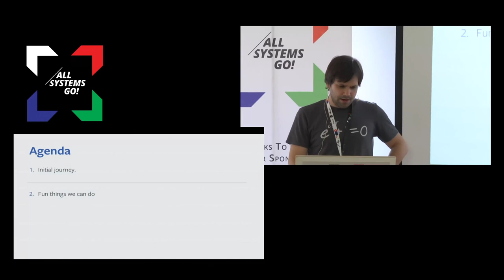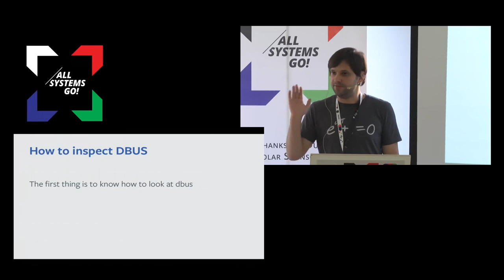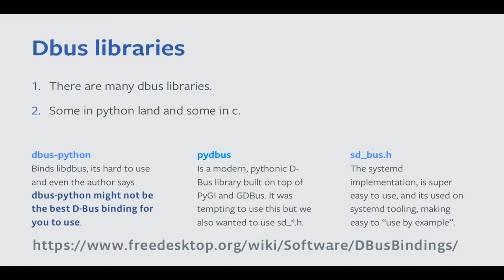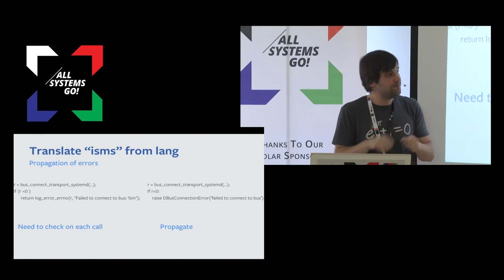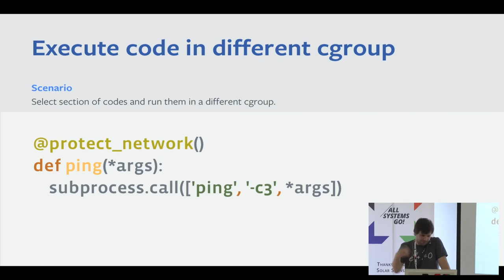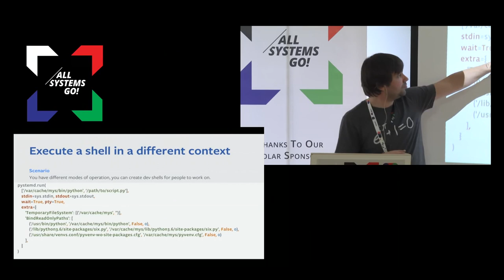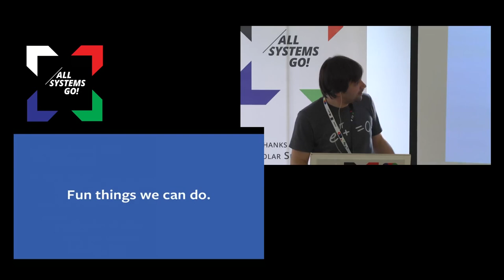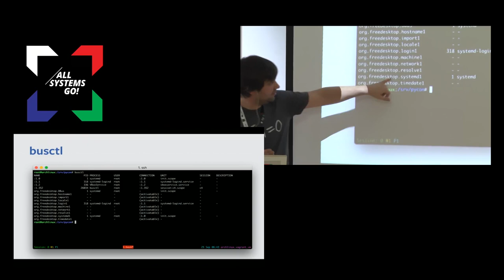Using systemd to high level languages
There is so much more than you can so, than just starting and stooping your service, when you start to interact with systemd from within your application. Lets find out!!!

We'll explore how can you interact with systemd from your aplication, by describing how pystemd, a python binding for systemd, was created at facebook, and what type things your programs can take advantage if you just interact with systemd more.

From executing section of your code securely to create development environment on the fly, There is so much more than you can so, than just starting and stooping your service, when you start to interact with systemd from within your application.

Alvaro Leiva Geisse